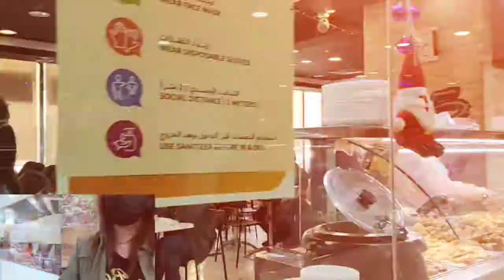Eat all you can or Buffet , Food Cravings vlog 2021 in Karama Dubai U.A.E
NadeneLT: Eat all you can  or Buffet in one place in   Dubai Al Karama ,  where you. can find some  of  shopping center , restaurant, food chain selling not much expensive items or foods. Easiest way to go there by taking Metro and stop to station ADCB. Eat all you can or Buffet means all-you-can-eat buffet or restauran which you pay a fixed price, no matter how much or how little you eat. .